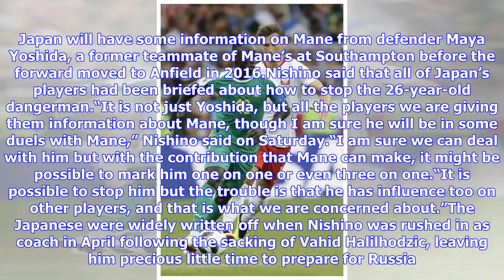Japan plot to swarm over Mane in World Cup showdown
Japan plot to swarm over Mane in World Cup showdown YEKATERINBURG, Russia: Japan plan to hound Senegal star Sadio Mane out of Sunday’s (today’s) pivotal World Cup encounter and are prepared to put three men on him if necessary. The Asian giants, who drafted in Akira Nishino as coach just weeks before the World Cup, find themselves surprisingly top of Group H after beating Colombia 2-1 in their opener. Victory over Senegal would virtually seal a place in the last 16 and Nishino said his unfancied...